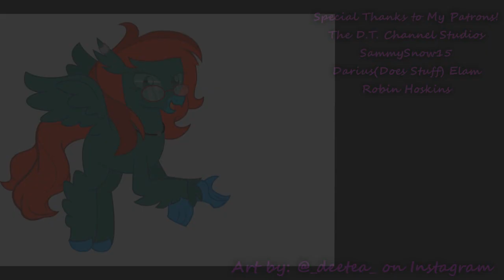A Way With Words // Helluva Boss Comic Dub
Cast:
Striker - @CalebVA
Stella - Yours Truly!

Please support her work it's amazing!

This was a short little comic that was fun to voice! Glad I got my friend Caleb as Striker because he is just so great xD Please give him a sub if you haven't already, you won't be disappointed. Hope you enjoy ^w^